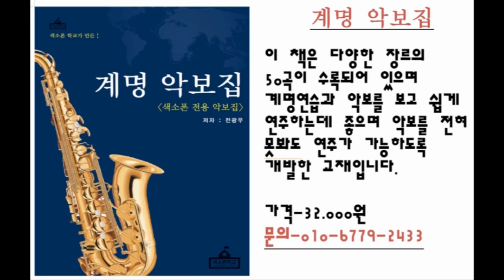[색소폰학교] 호흡을 늘리려면 이것을하라-색소폰강의